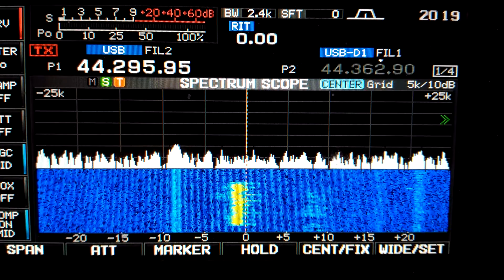DF7IW Tropo 2 m